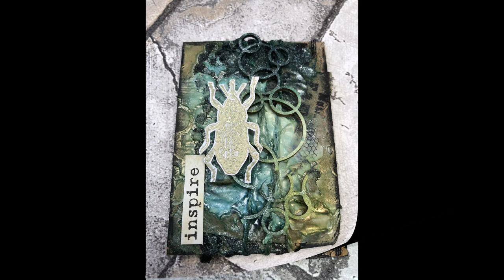Easy mixed media ATC cards - bugs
Thank you so much for every share, thumbs up and comment on my videos. I really appreciate every single one of you!

Today I will share with you very simple mixed media ATC cards. They where made for a challenge in the Facebook group Junk journals and mindful mixed media art. The theme was bugs.